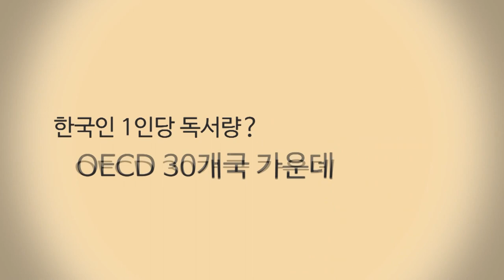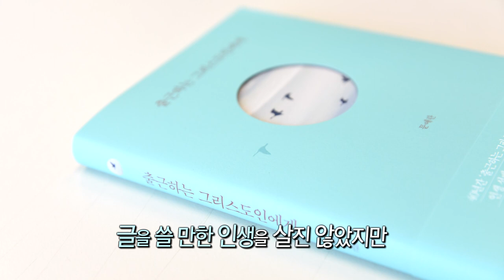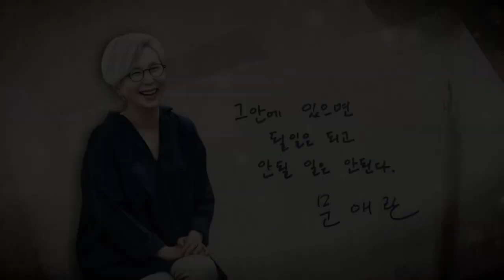CBS 초대석 35회 G&M글로벌문화재단 문애란 대표